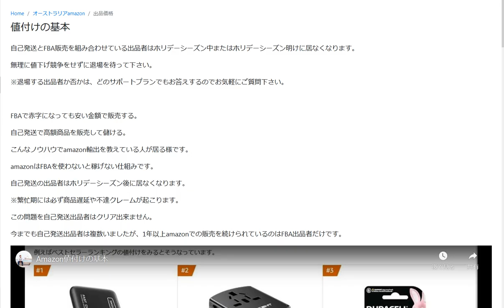Amazon自己発送の出品者はホリデーシーズン後に居なくなります